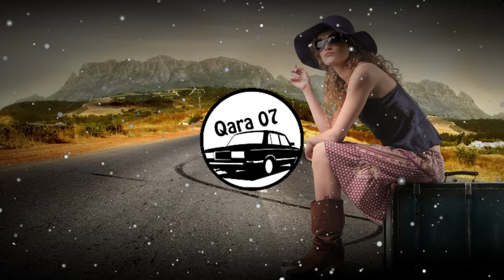Wet Bass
Welcome to our world of music. All music on the channel belongs to our company and is original.

Copyright is protected by Baku Cms Media.